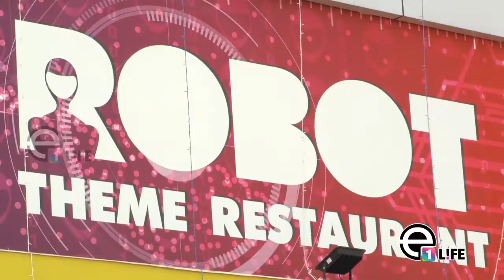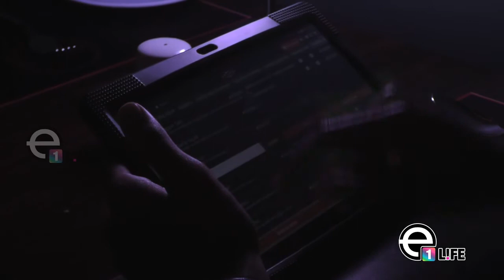india's First Robot restaurant | ரோபோ ரெஸ்டாரன்டில் என்ன ஸ்பெஷல்? | Food Review